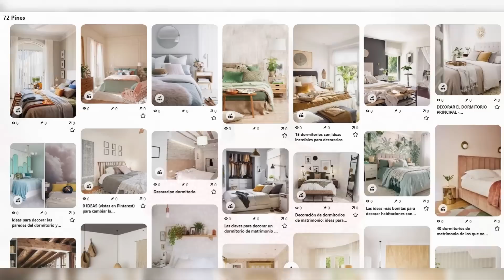Transforma tu DORMITORIO en ELEGANTE y MODERNO de forma ECONOMICA | MiriamMimesis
Te gustaría que tu dormitorio fuera MODERNO  y ELEGANTE? Pues en el video de hoy damos un repaso por todos los tips y tendencias que debes de tener en cuenta para conseguirlo, y hacerlo de una forma economica! Y al final del video, no te pierdas mi TRUCO INDISPENSABLE.
No te pierdas nuestros videos, y si te gustan o te sirve la información que te doy, te agradecería que te suscribieras, y dieras un like, porque me ayudaría a seguir realizando vídeos como éste.

❤️👇Te DISEÑO tu CASA? Contrata en EXCLUSIVA mis SERVICIOS 👇❤️

Recuerda que en mi página web he recogido y estructurado los videos de YouTube que forman en sí mismo un CURSO DE DECORACION DE INTERIORES de mas de 5 HORAS, lo puedes ver en el siguiente enlace:

Puedes seguidme a través de mis redes, donde comparto un montón de TRUCOS, y otros contenidos relacionados con la DECORACION, el DISEÑO DE INTERIORES, y la ARQUITECTURA: